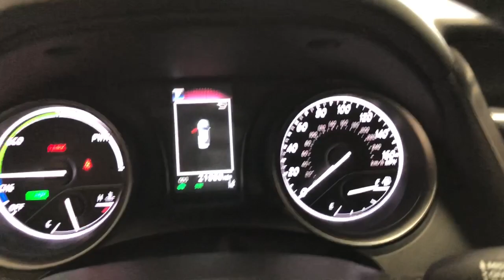2021 Toyota Camry Countryside, Oak Brook, Oak Lawn, Elgin, Naperville, IL P10732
Midnight Black Metallic Used 2021 Toyota Camry Hybrid SE available in Countryside, Illinois at Continental Toyota. Servicing the Oak Brook, Oak Lawn, Elgin, Naperville, IL area.

Camry Hybrid SE
2021 Toyota Camry Hybrid SE - Stock#: P10732

Continental Toyota
6701 S. LaGrange Rd

Recent Arrival! 2021 Used Toyota Camry Hybrid SE Midnight Black Metallic 2.5L I4 DOHC 16V. Certified. Toyota Certified Used Hybrids Details:* Vehicle History* Roadside Assistance* Limited Comprehensive Warranty: 12 Month/12,000 Mile (whichever comes first) from certified purchase date. HV Battery Warranty coverage for 10 years/150,000 miles. (2020 model year forward Hybrid-Related) 8 years/100,000 miles, whichever comes first, from original date of first use when sold as new. Fuel Cell Vehicle Warranty 8 years/100,000 mile (whichever comes first) on key fuel cell components. Roadside Assistance for 7 Year / 100,000 Mile* Warranty Deductible: $0* Transferable Warranty* 174 Point Inspection* Powertrain Limited Warranty: 84 Month/100,000 Mile (whichever comes first) from TCUV purchase date44/47 City/Highway MPGFounded in 1961 by John and Herman Weinberger, Continental Motors began its existence as an import repair shop in Lyons, IL. The Weinberger's reputation for excellent service spread quickly among sports car enthusiasts, and it wasn't long before the two brothers were approached by triumph to open a new car dealership in 1962.